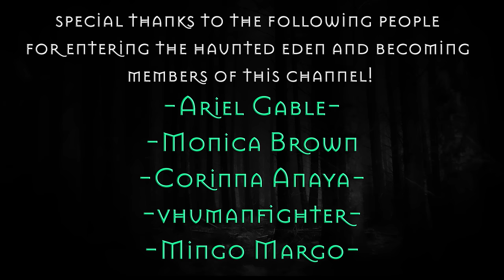2 HOURS of 2023 Creepy SKINWALKER & CRYPTID Scary Stories | RAIN SOUNDS | Horror Stories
Hey Everyone! Tonight we have a bunch of new stories regarding CREEPY CRYPTIDS and SKINWALKERS! Grab a bottle of water and be ready to get spooked going to sleep with these 2 hours of stories!

00:00 Story 1
11:44 Story 2
15:45 Story 3
22:28 Story 4
34:02 Story 5
44:49 Story 6
54:12 story 7
01:01:08 Story 8
01:09:53 Story 9
01:19:19 Story 10
01:26:13 Story 11
01:33:54 Story 13
01:36:38 Story 14
01:39:22 Story 15
01:42:29 Story 16
01:47:24 Story 17
02:07:36 Story 18